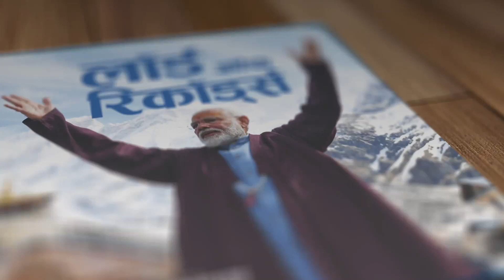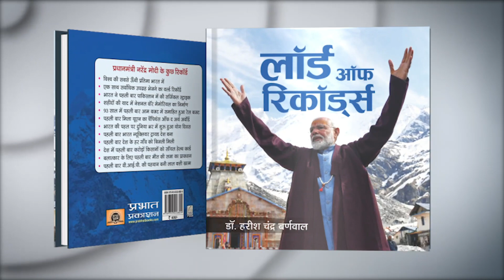NaMo Record No 219 – आखिरकार मोदी जी के राज में हुआ इस महोत्सव का आयोजन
केंद्र की सत्ता में आने के बाद मोदी सरकार ने देश में राष्ट्रीय जनजातीय सांस्कृतिक महोत्सव के आयोजन का फैसला किया। पहली बार हुए इस आयोजन का उद्देश्य देश के जनजातीय समुदायों को जोड़ना, उनके सांस्कृतिक महत्त्व को प्रदर्शित करना और उनके हुनर को देश भर के सामने लाना है।